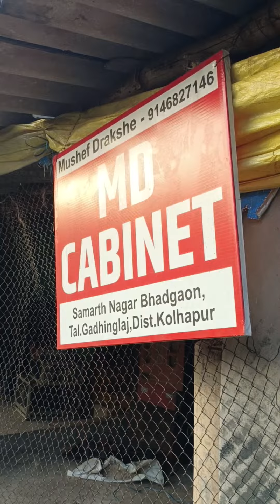1 base 1 top MD cabinet Gadhinglaj